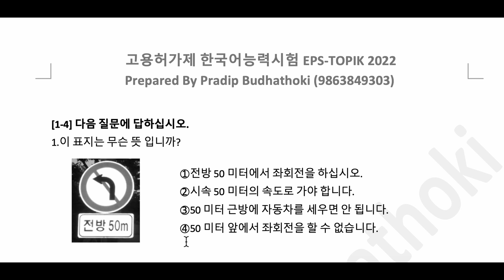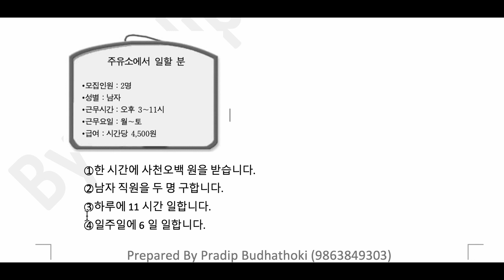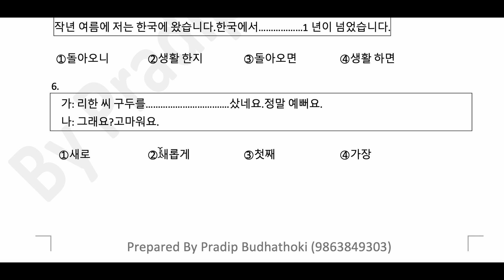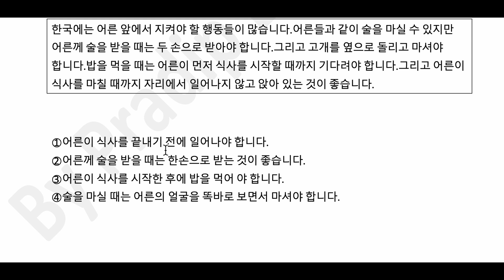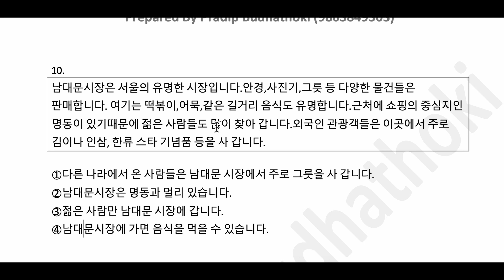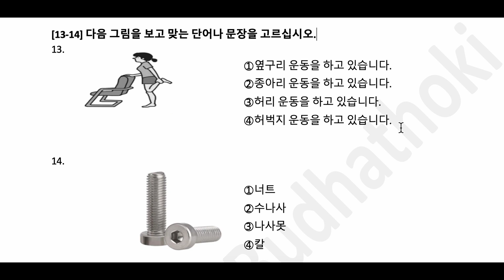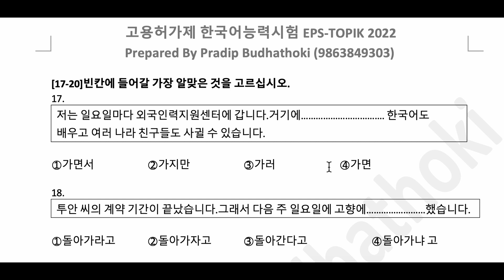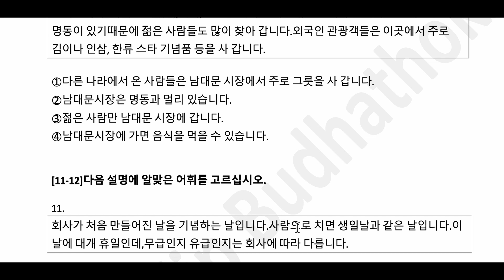EPS TOPIK TEST With Solving ~ SET 1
Namaskar sabae jana lae yo video baat tapae harule EPS TOPIK test ma aaune 20 wota reading question kasari solve garne vanne kura sikna saknu hunex thank you.